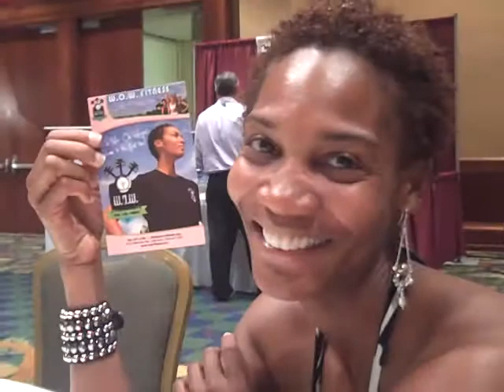Larry Chiang Activating Knowledge at NSA Convention Lunch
Jen Samuel-Chance, Dovie Gray and Camilla Wesley get corralled by Larry Chiang during NSA Convention